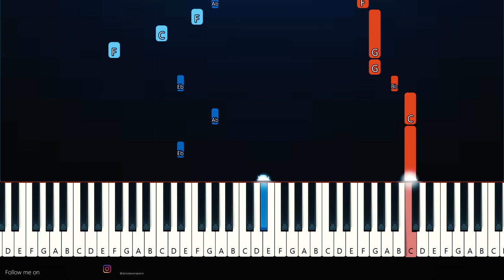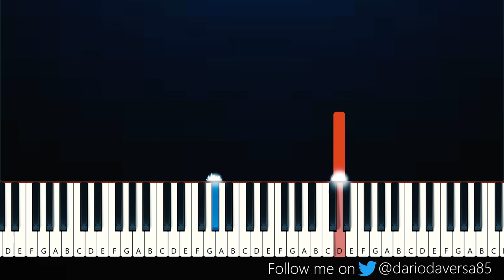Joji - 1AM FREESTYLE (Piano Tutorial)